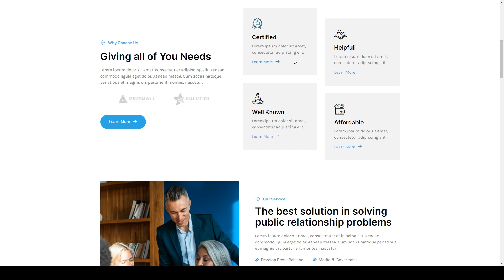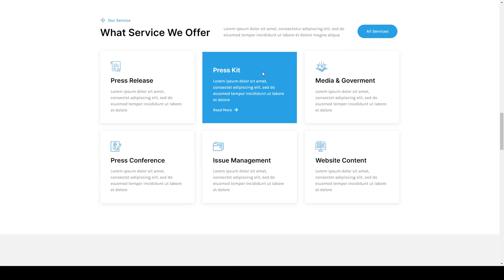Relazio Public Relation Agency Elementor Template Kit consultant agency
Tags agency, business, connection, consultant, consulting, marketing agency, media agency, modern, pr agency, PR consultant, press release, public relation, startup, tech